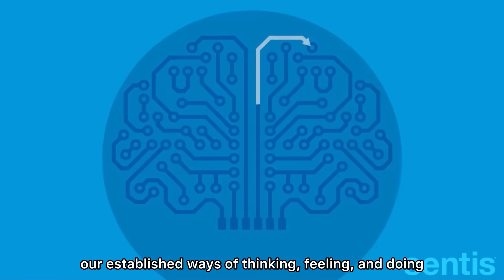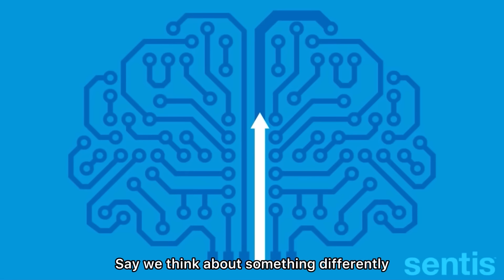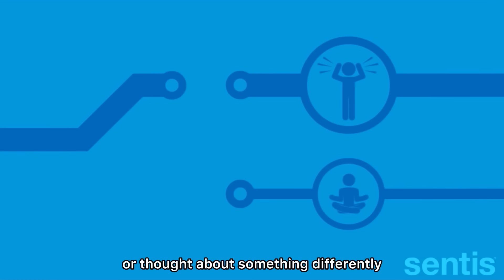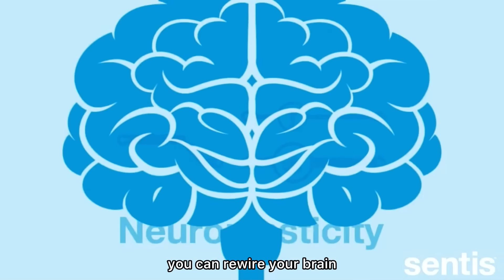I found SPIRITUAL MEDICINE for ANXIETY! | science and the Bible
God blows me away!! Today we're tackling two commonly cited Bible passages and adding a layer of neuroscience to our understanding. The cure was right under our noses.

comment 😭 if you cried too...

Scriptures Referenced:
♡ Romans 12:1-2
♡ Philippians 4:4-9

Transform your mind; mindset shift that's changing my life (how to practically sow patient in suffering)

Biblical Affirmations PDF (Shoutout to Ps Trisha and Loi Song Word Alive Church in Cali for this resource!

p.s. Always stay humble and be kind! God LOVES you! ♡

Pinterest check here for Bible artwork!!!